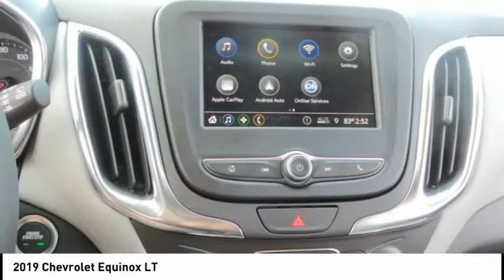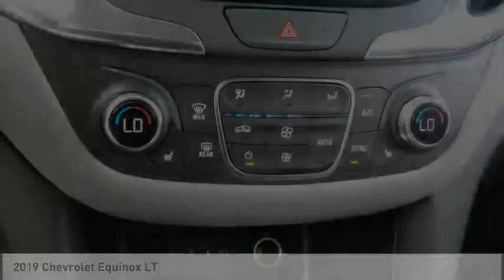2019 Chevrolet Equinox Rockford IL 19072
2019 Chevrolet Equinox LT

Pick up this Gray 2019 Chevrolet Equinox, available today at Lou Bachrodt Chevrolet Buick GMC. This could be the one you've been searching for.